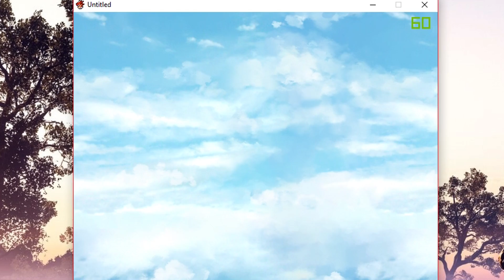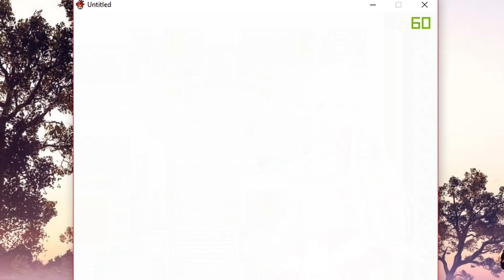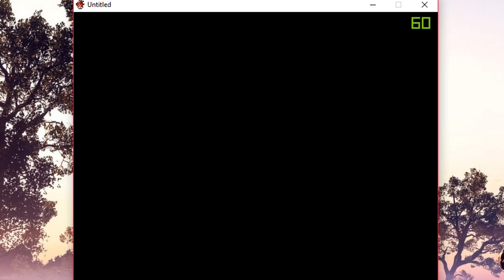Princess Serena Raid of Demon Legion Gameplay PC ( 1080p 60fps )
Serena, the princess of the Kingdom of Brazia, was not allowed to leave the castle easily and was dreaming about the castle town and the world outside the city every day. One day, the Kingdom of Brazia is attacked by the demon legion. Unfortunately, in the battle, the king was seriously wounded.
An angel who appeared suddenly said to Serena, "This world is about to fall into the hands of the devil now and there is only people from the family of the Brazia who can save from it. Please lend me your power." Serena departed to a journey to make the angel's wish come true and save the world.